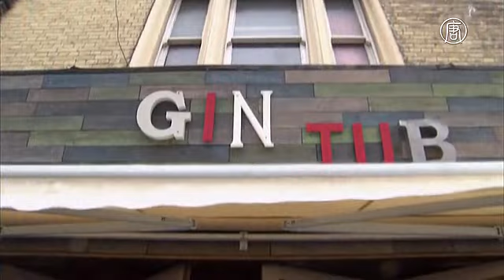В британском баре блокируют телефонные сигналы, чтобы вдохновлять на общение (новости)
В британском баре блокируют телефонные сигналы, чтобы вдохновлять на общение. Но не в этом баре, который расположен в городе Брайтон на южном побережье Англии.

Здесь при помощи технологий посетителей лишают возможности принимать звонки или проверять обновления онлайн.

Владелец бара говорит, что в его заведении посетителей вдохновляют на общение без помех. Помогает в этом так называемый «щит Фарадея» - металлическая клетка, в которую помещён бар.

[Стив Тайлер, владелец бара]:
«"Щит Фарадея" – это жестяная коробка, которая не даёт сигналам заходить внутрь. Блокировать сигналы незаконно, но останавливать их можно. Я просто хочу, чтобы посетители провели вечер без постоянных звонков. Вместо того чтобы просить их не пользоваться телефонами, мы просто блокируем их телефоны».

[посетительница бара]:
«Думаю, это потрясающая идея. Давайте говорить честно: мы слишком много времени посвящаем своим телефонам».

[посетительница бара]:
«"Щит Фарадея" – похоже на отличную идею, которая заставит людей общаться лично с теми людьми, с которыми они пришли в бар. Это революционная идея».

Законодательство в отношении блокирования телефонов в Европе достаточно жёсткое. Заглушать сигналы при помощи электронного оборудования незаконно. Но "Щит Фарадея" – это всего лишь металлическая клетка.

[Дэвид Стапплс, профессор Лондонского университета]:
«"Щит Фарадея" балансирует на границе законного и незаконного. Некоторые рестораны используют его, но только в определённых частях. В других зонах мобильные работают. Они встраивают сетку в определённые части здания. Но это спорный вопрос: законно это или нет».

«Щит Фарадея» был изобретён ещё в 1836 году. И этот бар не единственный в мире, который решил воспользоваться такой технологией, чтобы вдохновлять людей хоть на время забывать про телефоны и просто общаться с окружающими.